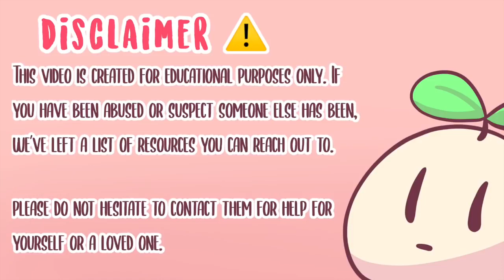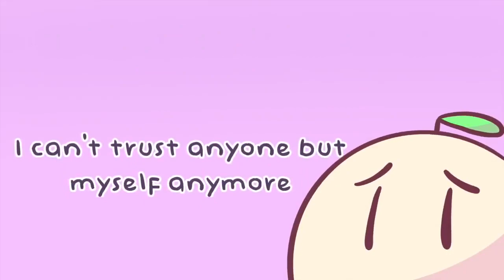Health || Actions of Mentally Abused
Actions of Mentally Abused